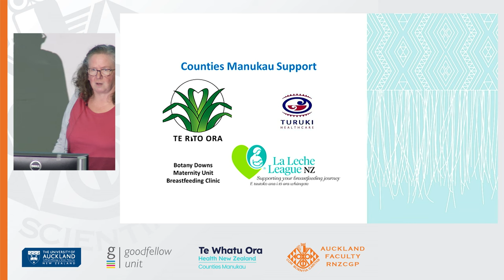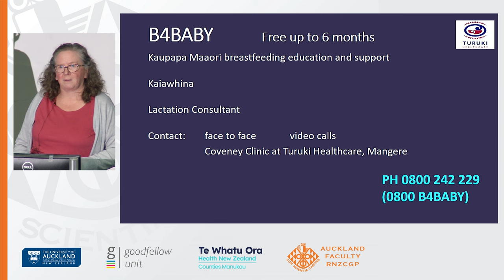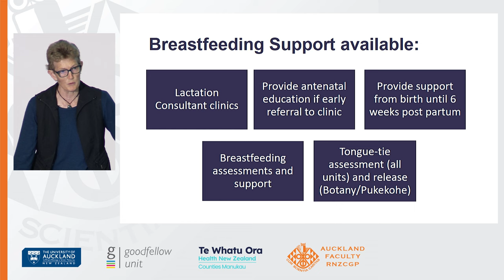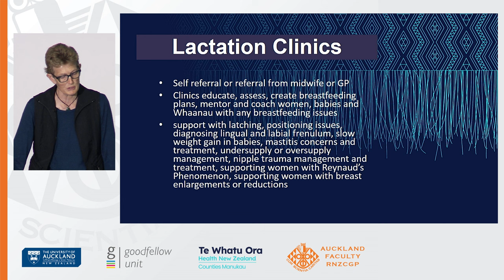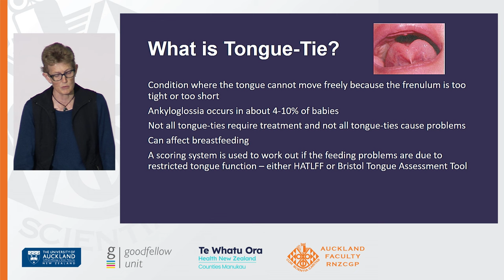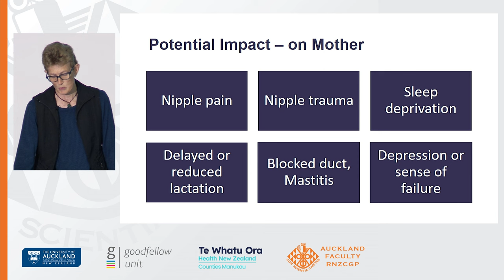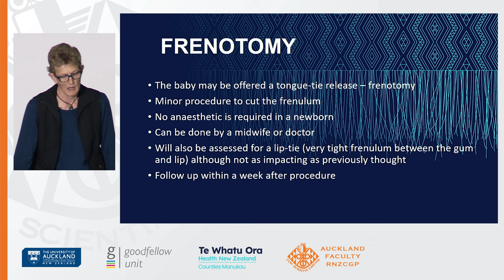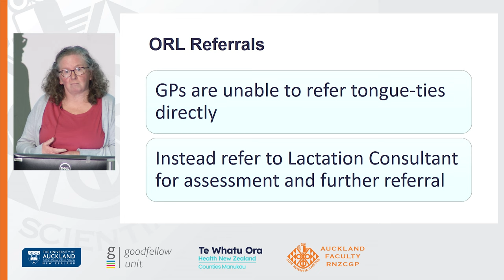Women's Health Day 2022: Breastfeeding and Tongue-Tie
The Auckland Faculty of the Royal New Zealand College of General Practitioners presents a face-to-face session on women's health. 15 presentations over 5 hours of CPD.

Venue: University of Auckland Owen G Glenn building, Fisher and Paykel Auditorium.